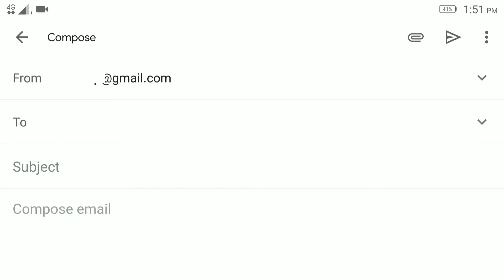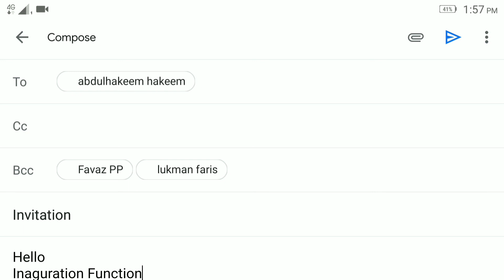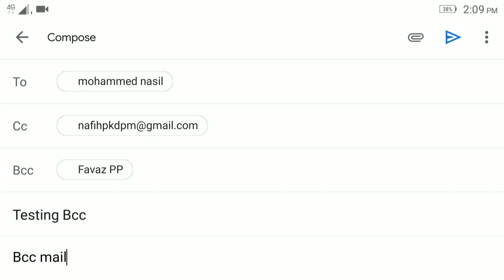What Is CC & BCC In Email |Difference Between CC & BCC |Malayalam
In this video I will explain what is CC
 (Carbon Copy) and BCC (Blind Carbon Copy)